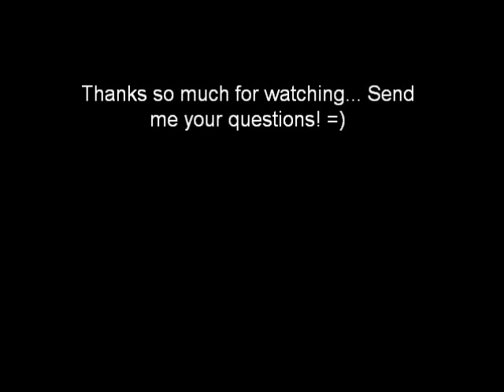Denture Adhesive and Zinc Toxicity ...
Answering a question about denture adhesive and zinc toxicity